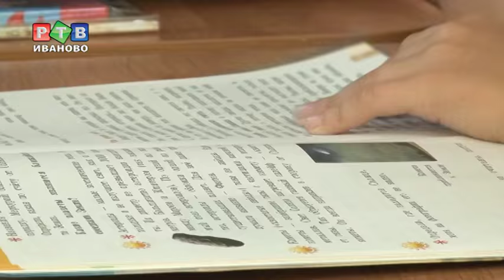Два ивановских директора вошли в рейтинг лучших